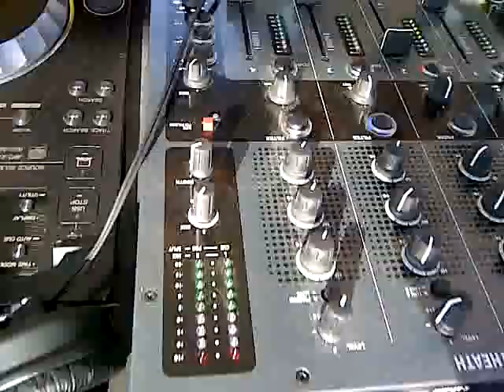TO KUKKAGNA....APEROYAL L'APERITIVO DELLA DOMENICA GROSSETO MAREMMA.3GP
APERITIVO A BORDO PISCINA OGNI DOMENICA CON DJ SET MUSICA DAL VIVO. DALLE 11.59 A.M. ALLE 12.00 P.M. ALLA KUKKAGNA LOCALITA CASOTTO DEI PESCATORI GROSSETO MAREMMA TOSCANA A POCHI KM DAL MARE, SE NON CI TROVI CHIAMA 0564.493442 PISCINA SOLE RELAX IL PIACERE DI STARE INSIEME. RICCO BUFFET PER GRANDI E PICCINI E PER TUTTE LE TASCHE...V ASPETTIAMO SEMPRE!